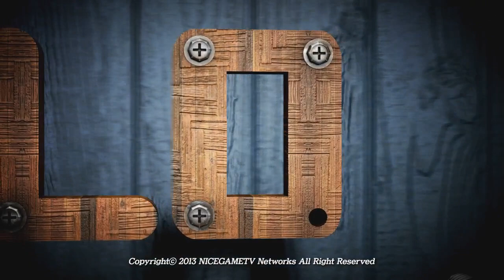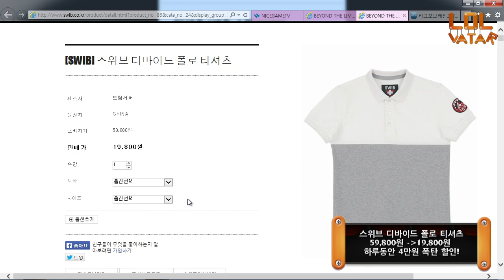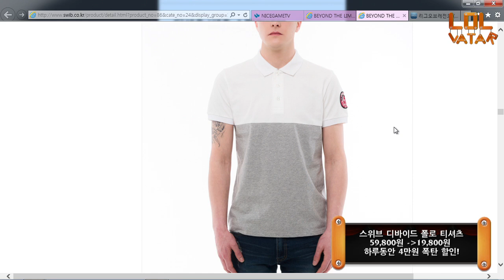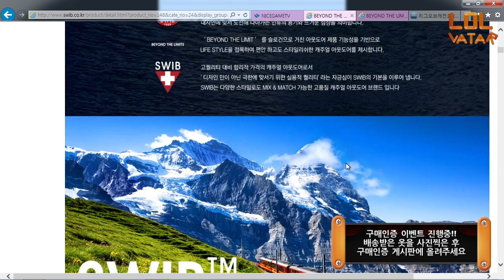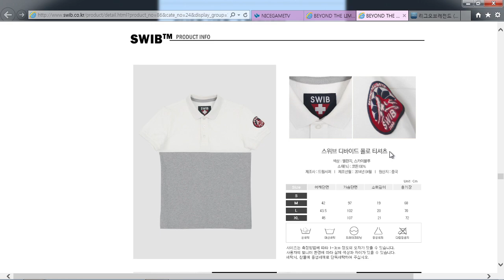짱세디럭스 SWIB롤바타 63화 3부 상 140702